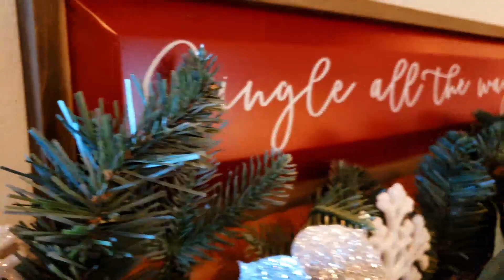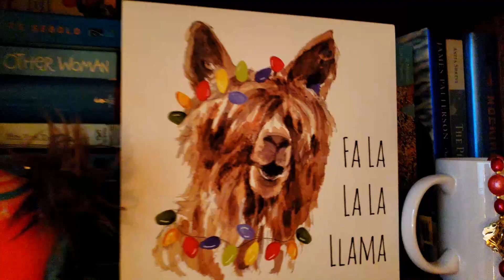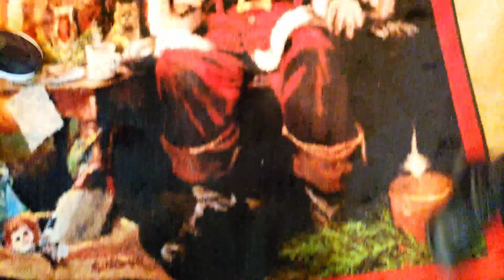AMAZING HOLIDAY HOMES TOUR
THESE AMAZING HOMES ARE DECORATED OVER-THE-TOP FOR CHRISTMAS. There was so much to see, I am dividing the footage into two separate videos, that way, you can enjoy it twice as much!
NEXT WEEK: Newport Beach,CA is famous for their annual boat parade, and it is complimented perfectly, by the extravagantly decorated  homes on Balboa Island. Join me as I show it ALL!  Don't miss part two!
I'm not sponsored or compensated; I just want to share fun things that I do, see, or have that I think others will enjoy or be interested in!